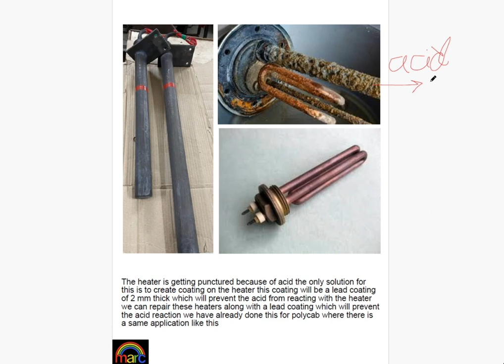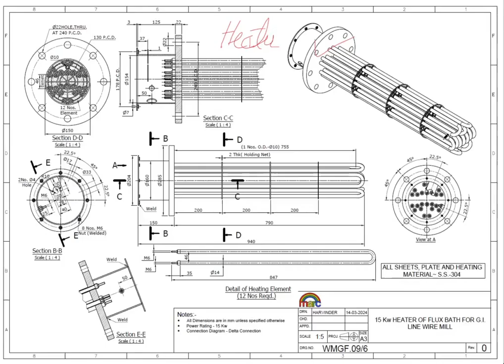ISWP Heater Repair